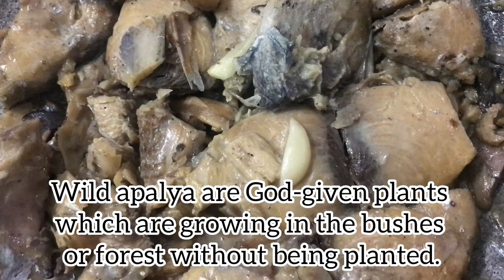Masarap ang Garneng Ulam ginataangdahonngapalya ginataang talisayin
This is the food that you will just get from the forest that is good to be paired with fish and meat of any recipe.

Ginataang dahon ng apalya is an excellent appetizer that will drive you to crave for more.